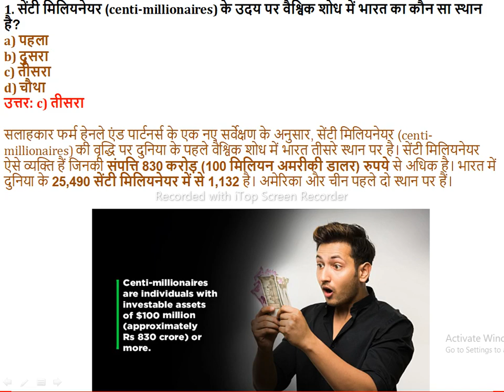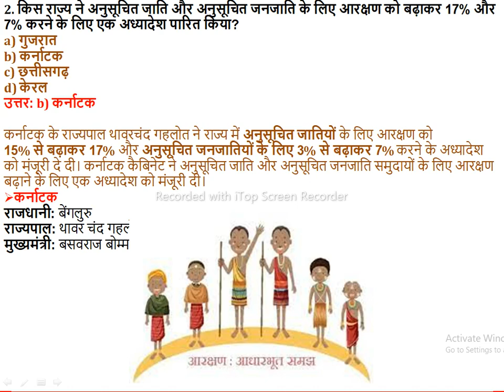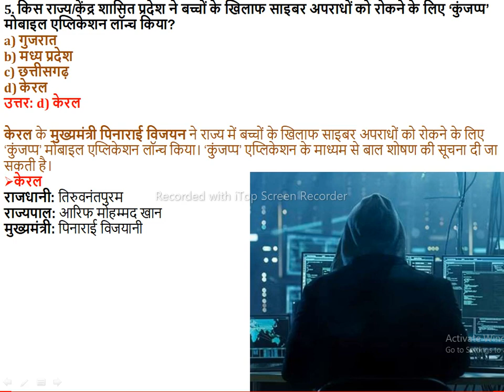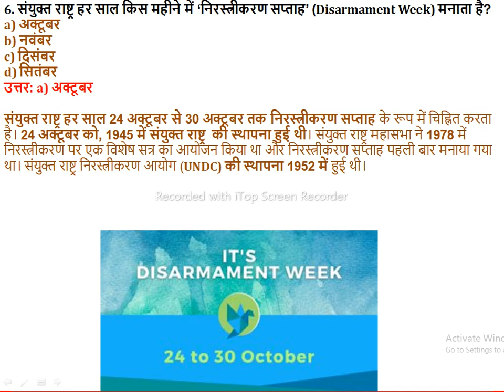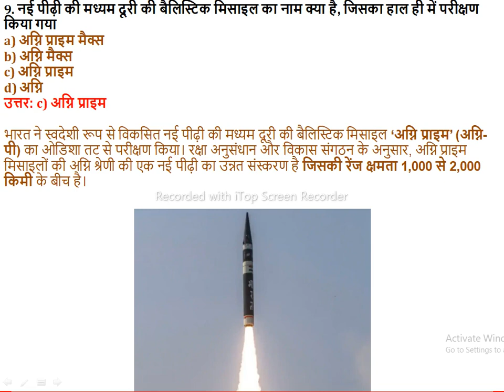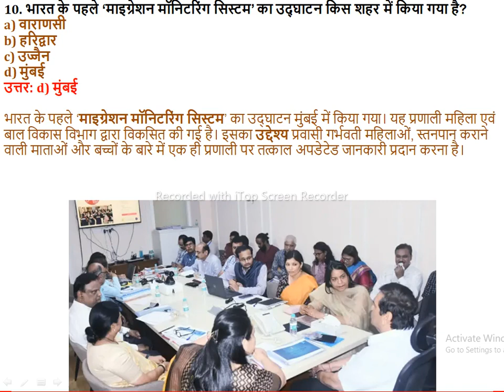26/October/2022 Important Current Affairs for group_d dsssb sscchsl ssc_mts upsc # nda